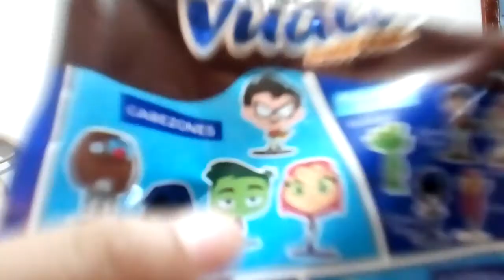Vuala con sorpresa